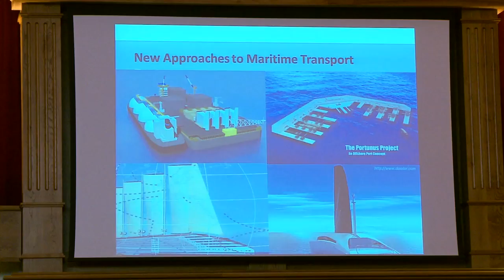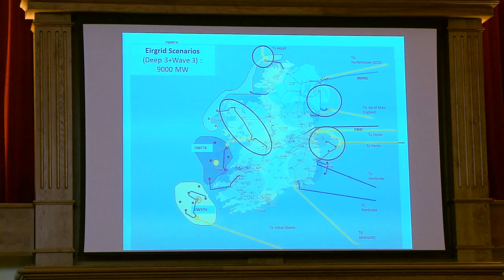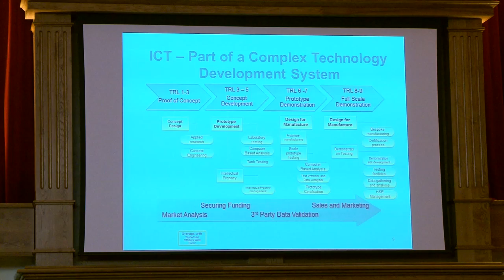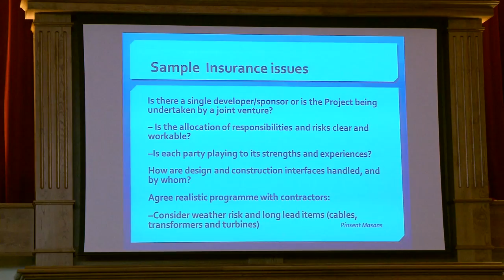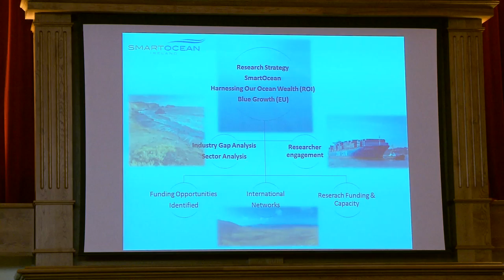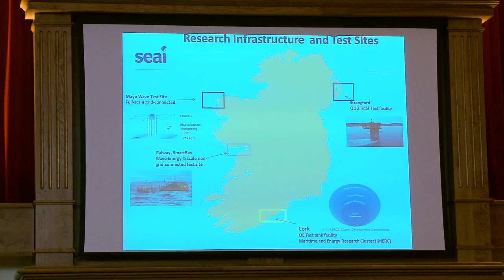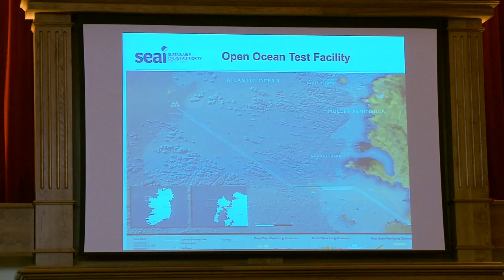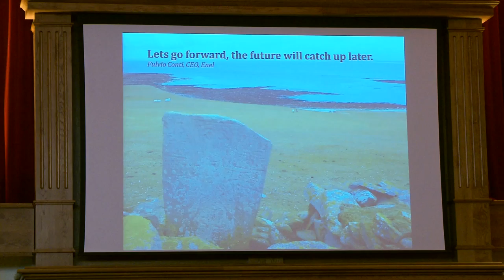9. Mr Eoin Sweeney - 4th Annual SmartOcean Forum - 2013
4th Annual SmartOcean Forum
'Blue Growth: Seize the Opportunity. Share the potential.'
5th & 6th of November 2013
Titanic Belfast

The SmartOcean Forum, held at the Titanic Centre, Belfast (5th and 6th November) aims to establish Northern Ireland and Ireland as leaders in the development of ICT products and services for global marine sectors. The Invest Northern Ireland sponsored event will focus on developing high-tech products and services for traditional sectors such as fisheries, aquaculture, transport and security and emerging sectors such as renewable ocean energy and environmental monitoring, and ocean observation.